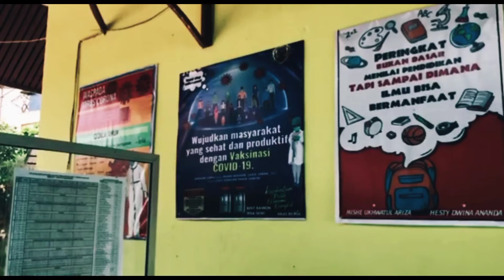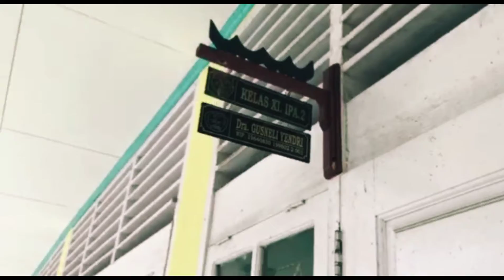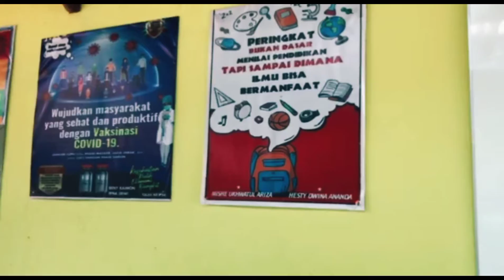SMA N 1 GUNTAL | KAB.SOLOK |2021